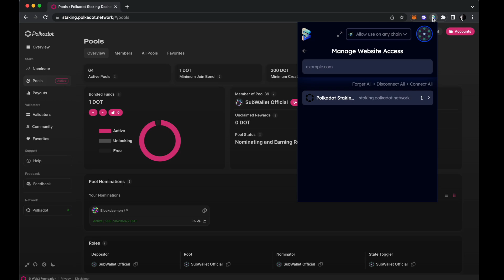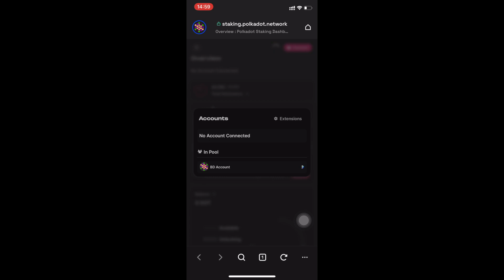How To Easily Stake DOT With SubWallet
On November 1, 2022, Polkadot released Nomination Pools feature on Polkadot Staking Dashboard, a new feature that makes staking accessible to everyone, including those with low token balances. SubWallet has been integrated into the Polkadot Staking Dashboard so that users can now easily log in, join a nomination pool and sign all transactions on the staking dashboard with SubWallet Extension and Mobile App’s browser. Check out our step-by-step instructions for both SubWallet Extension and SubWallet Mobile App!

About SubWallet
SubWallet is the first non-custodial Polkadot, Substrate & Ethereum wallet with both Browser Extension and Mobile App.